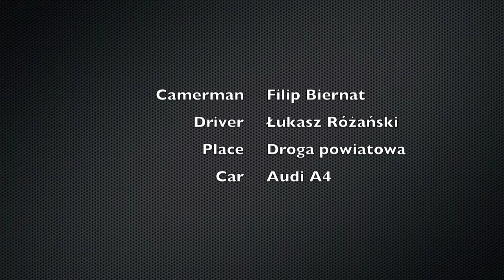Czeszewo: Nowa droga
Nowa droga powiatowa w Czeszewie. Widok z samochodu